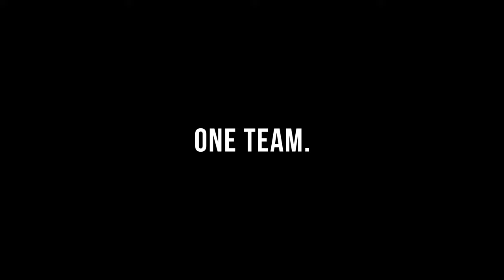Huxley - Ubisoft VR escape games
VR escape game: Huxley
проспект Миколи Бажана 26, Kyiv, Ukraine

З друзями проходити квести Escape Room у віртуальній реальності веселіше - запишіться компанією!

VR Club RUNAR - Нам є чим здивувати гравців та новачків!